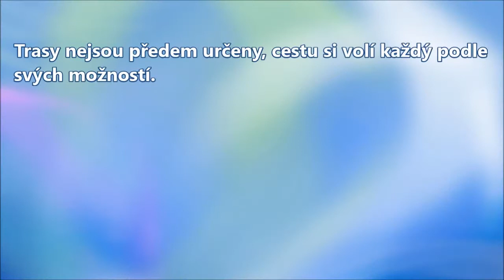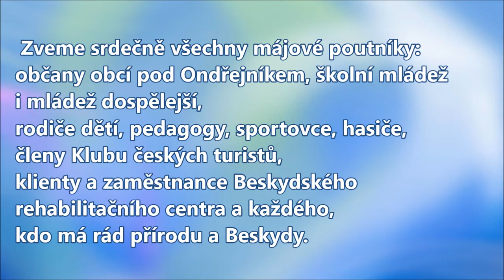Pozvánka na Májový pochod 2014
IV. ročník Májového pochodu na Skalku organizuje Okrašlovací spolek Rozhledna 1. května 2014. Sraz na vrcholu Ondřejníku je kolem poledne. Podívejte se,m jak to vypadalo na Skalce při loňském setkání.